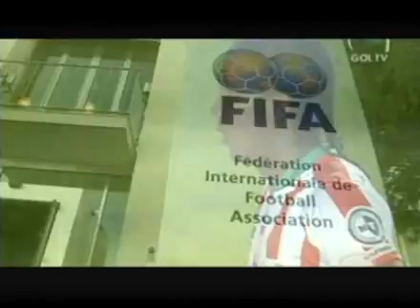PACTO DE CABALLEROS. Por que se ejecuta en Mexico [Parte 2] / FUTBOL PICANTE con Hector Huerta